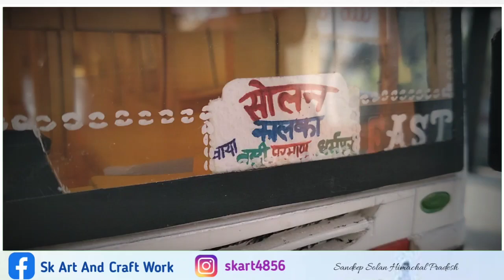Amezing Cradboard Bus Model 🌺 Handmade Bus Model // Miniature Autocraft 🚛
Amezing Cradboard Bus Model 🌺 Handmade Bus Model // Miniature Autocraft 🚛 ‎@Sk Arts And Craft

1.A Cardboard Truck | How To Make Using Cardboard

2. Truck From Cardboard And Handmade

3.Amazing Cardboard Bus&Truck || Tata Truck Cardboard Craft

4. How To Make Container Truck - Amazing Cardboard

5. How To Make 10 Wheel Container Truck From Cardboard And Handmade

6.Eicher Truck made by me 🚛🚛🚛.      Stay home. save life

Art With Sandeep 🚛
Sk Handmade Truck Models

Facebook Page  -    Sk Art And Craft Work

Instagram I'd -    skart4856

Sandeep Solan Himachal Pradesh